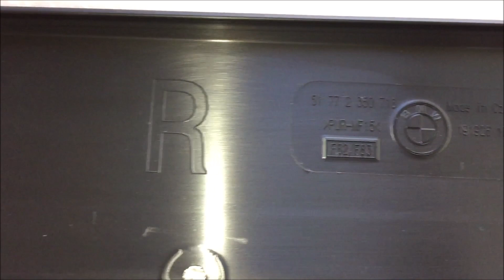BMW M4 M Performance Side Skirts Installation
Installation of the BMW M Performance Side Skirts.
BMW installation instructions:
2014 BMW F82 M4 Coupe
Stock 431 HP and 550 Nm
S55 3.0 Biturbo inline 6
7-speed Dual clutch transmission
1612 kg
0-100 km/h: 4.3 sec
100-200 km/h: 8.5 sec
Modifications:
- Yido Performance YP-FF1 Flow Forged in brushed grey
  front: 9.5x20 with 255/30R20 Michelin Pilot Super Sport
  rear: 11x20 with 285/30R20 Michelin Pilot Super Sport
- KW Variant 3 coil over (Lowering 40mm/40mm)
- BMW M Performance Grills, Carbon Spolier, Alcantara Steering, Carbon DCT Console, Carbon Gear Selector, Carbon Diffuser
- active sound deactivated with bimmerlink
- exhaust flap permanently open with bimmerlink
- Lightweight Stainless Steel Exhaust System PERFORMANCE with
  200 cell HJS Catalyzer with M-Performance style carbon fiber
  exhaust tips.
- Akrapovic Downpipes

Practical for car wash, cleans all gaps:

I use this action cam:
- very good price
- 4K / waterproof / wifi
- a lot of accessories
And this head strap camera mount: